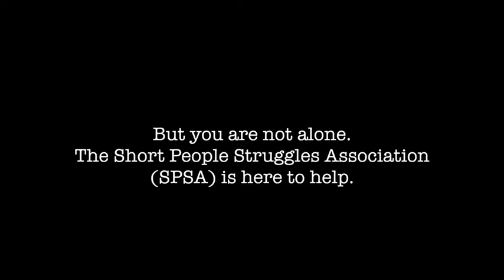SPSA PSA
Student Project- all Copyright remains with the original artist